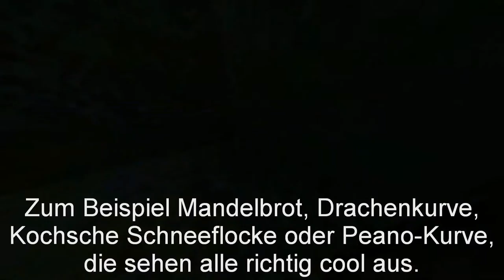Menger-Schwamm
In diesem Spezialvideo stelle ich ein riesiges Fraktal vor, das ich in Minecraft gebaut habe: Ein Menger-Schwamm. Das ist ein dreidimensionales Fraktal, das entsteht, indem man 3x3x3 Blöcke nimmt, die jeweils mittleren Blöcke auf allen drei Koordinatenachsen wegnimmt, das ganze dann in ein 3x3x3-Muster kopiert und mit der nächsten Größe wieder so verfährt.
Frage #1: Diese Welt eignet sich meiner Meinung nach als PvP-Map, also wenn jemand einen Welt-Download will, schreib einfach einen Kommentar. Wenn du sogar eine Runde gegen mich spielen möchtest, dann musst du mir wohl leider erklären, wie ich meinen Router so einrichte, dass das geht, oder selber hosten. Oder zu mir kommen. :D
Frage #2: Wünscht sich jemand ein Texture Pack mit Fraktalen? Dann schreib auch das in die Kommentare!